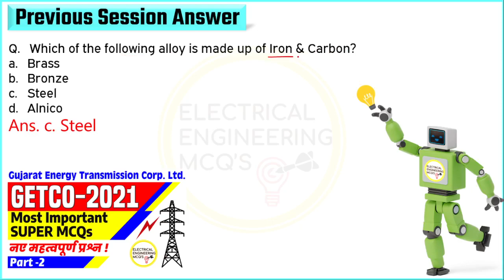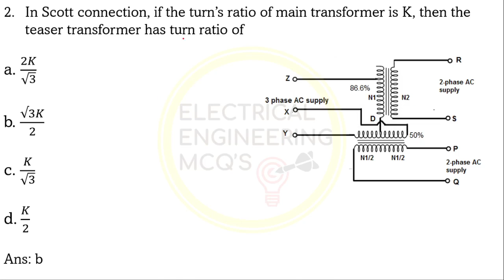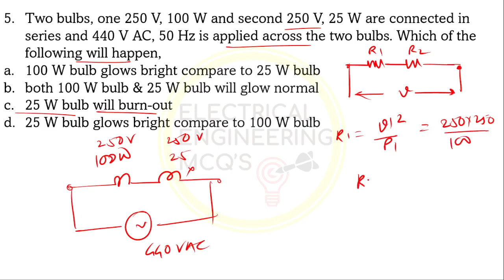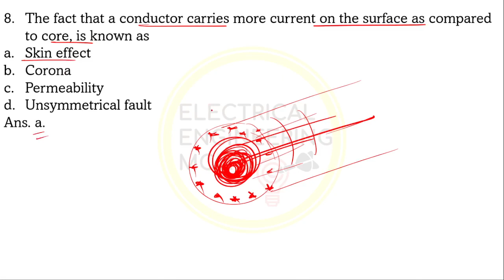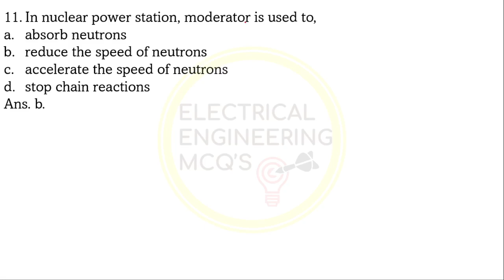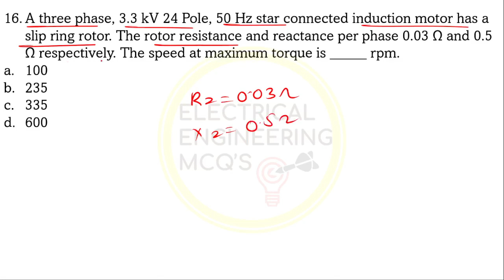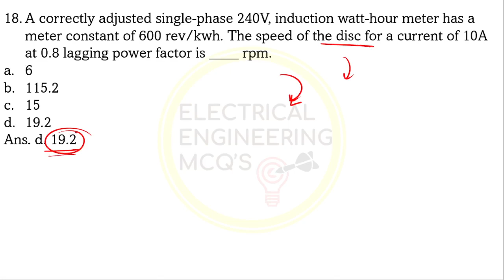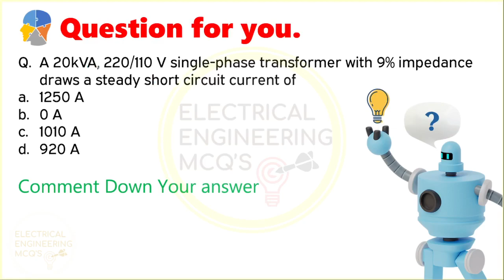PGCIL Diploma Trainee Electrical Model Question Paper Series | #4 | Most Expected MCQs for Powergrid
Attempt Full Length Mock Test Here
🎯Electrical Engineering MCQs
Hello Everyone,
This series of Sessions discusses the most Important MCQs for Diploma Trainee Electrical for All Regions.
🔥COACHIFY-
🔴Most Important Sessions for PGCIL Exam :-
🔥Technical MCQs for PGCIL @ElectricalEngineeringMCQs